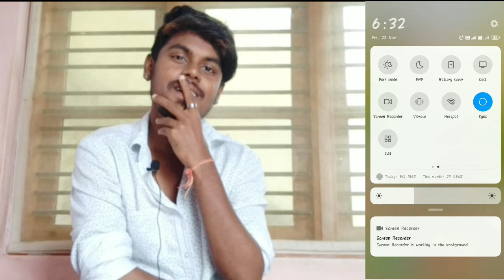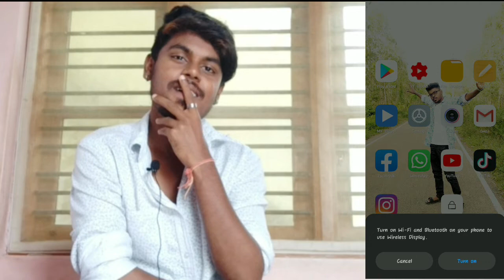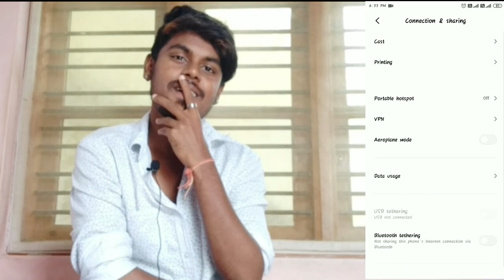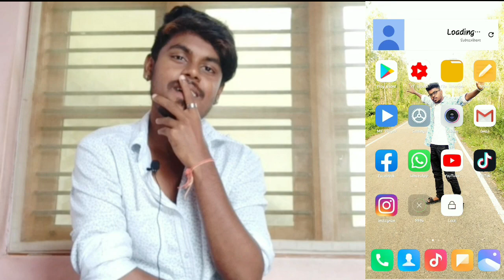Redmi Y2 Miui 11.0.2.0 Stable Update | New Features Redmi Y2